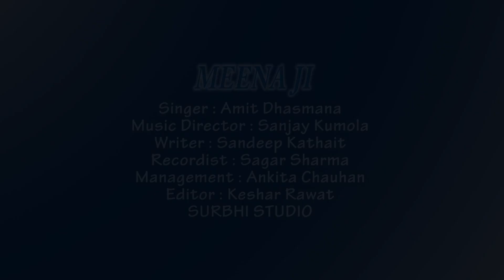Meena Ji Tumara Lagya Geet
Singer - Amit Raj Dhasmana
Music Director - Sanjay Kumola
Recordist - Sagar Sharma
Writer - Sandeep Kathait
Management - Ankita Chauhan

Producer - Ravi Naudiyal, Renu Rawat
Co - Producer - Manish Mamgain